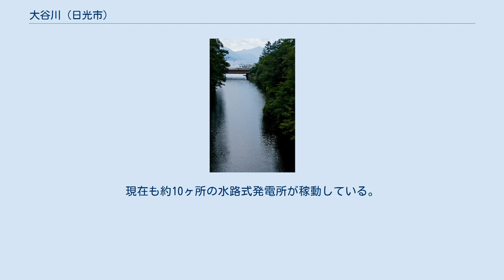大谷川 (日光市)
大谷川の水源付近。
奥が中禅寺湖。
 大谷川（だいやがわ）は、栃木県日光市を流れる利根川水系鬼怒川支流の一級河川である。
 栃木県日光市日光国立公園の中禅寺湖を発して華厳滝を落ち、日光市清滝付近で日光市内を東へ流れながら周囲の支流を集めて、日光市町谷で鬼怒川に合流する。
 大谷川及びその支流には、華厳滝をはじめとして裏見滝、霧降の滝、寂光滝、白糸の滝など著名な滝が多くある。
中禅寺湖から流出しすぐに華厳滝となるが、中禅寺湖と華厳滝の間は海尻川または大尻川と呼ばれている。
 大谷川は急勾配の高低差を利用した発電が行われているが、男体山など周辺の山々からの脆い火山岩質の土砂流入のため多くの砂防ダムが築かれている。
特に女峰山直下の雲竜渓谷から流れ出る支流の稲荷川の土砂流入が多く、合流してからの下流域では河原を拡げた伏流水となって流量を減らす。
普段は大きな礫が数多く転がる枯れ川同然の時もあるが、台風や大雨の際はこれらの瓦礫を巻き込んでしばしば増水する。
1902年（明治35年）9月28日に関東地方を襲った台風（足尾台風）によって発生した洪水では、家屋が流され神橋が損壊するなどの甚大な被害を引き起こしている。
JR日光駅付近の河原には、明治期に旧下野製麻（その後の帝国繊維）が架けた対岸の工場からの運搬専用橋の頑丈な石積みの橋脚が遺されている。
 中禅寺湖の標高は約1,270m、華厳滝直下で約1,170m、馬返しで約870m、日光駅前で約530m、今市駅近辺で約390mであり標高差が大きく中禅寺湖を水源とし水量が安定しているため上流部は古くから水力発電に利用されてきた。
1906年設立の古河鉱業日光電気精銅所の銅精錬やその後のアルミ精錬に利用され日本の工業近代化に貢献した。
現在も約10ヶ所の水路式発電所が稼動している。
また下流部は灌漑、上水道用に利用されている。